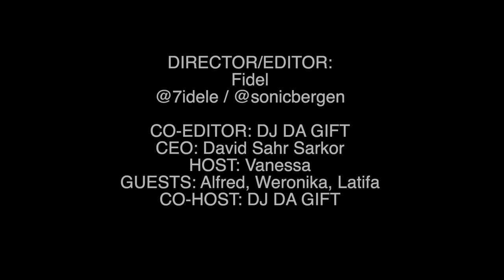LETS CATCH UP BERGEN - EPISODE 3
LETS CATCH UP EPISODE 3

Let’s Catch Up is a talk show series focused on discussing timely issues faced by black and minority communities living in Norway.
During the previous month of March, we will be discussing topics related to love, and how love can positively impact our lives. On todays episode our talk show host will be V.finessa. We are excited to hear your thoughts on the selected topic and how those can benefit the black urban and other minority communities.